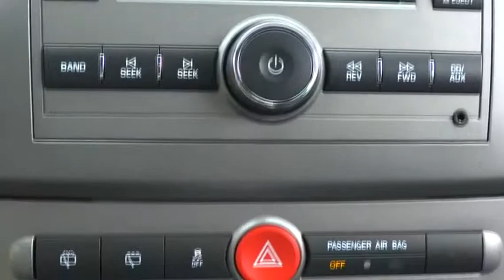2014 Chevrolet Captiva Sport Fleet Las Vegas, Henderson, North Las Vegas, San Bernardino County, NV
2014 Chevrolet Captiva Sport Fleet
2014 Chevrolet Captiva Sport Fleet LS - Stock#: 00350304 - VIN#: 3GNAL2EK3ES591076

Centennial Toyota
6551 Centennial Center Blvd